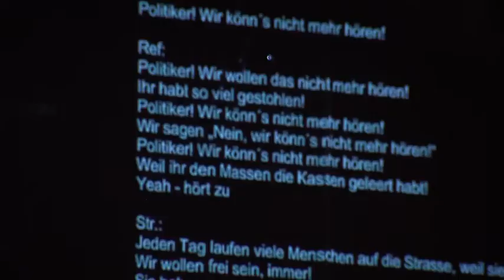Sami, der Weißfahrer: Politicien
Ein Musik- und Tanztheater über Schwarz-Weiß-Denken und die Grautöne dazwischen

Sami ist Krieg und Hunger in seiner afrikanischen Heimat entkommen und frisch verliebt in Sophia.
Eine normale Liebesgeschichte vor der großen Fluchtbewegung und der Abschottungspolitik in Europa – geht das?

17 Künstler und Künstlerinnen aus 6 Ländern spielen mit echten Geschichten und verschiedenen Wirklichkeiten in Deutschland.

Aufzeichnung vom 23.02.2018, Kulturetage Oldenburg